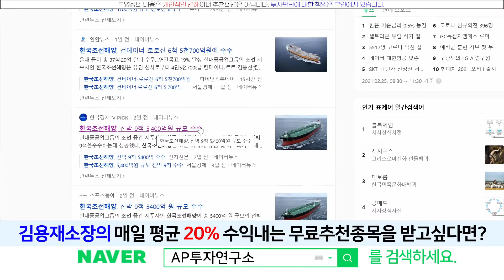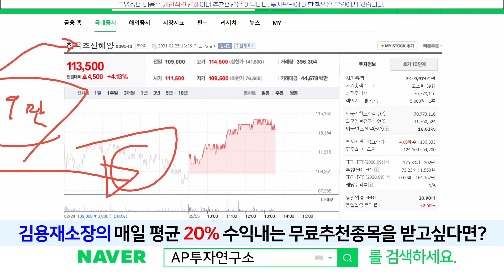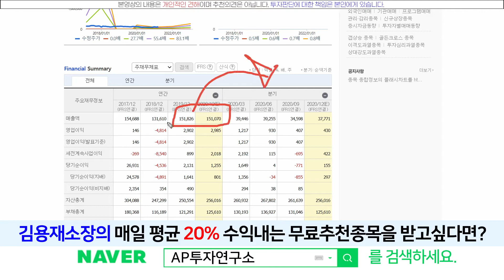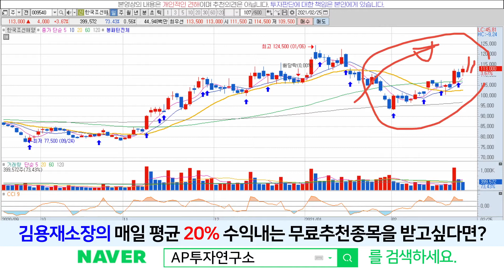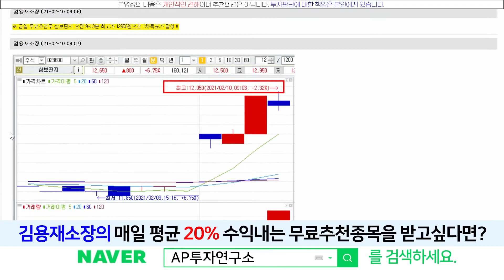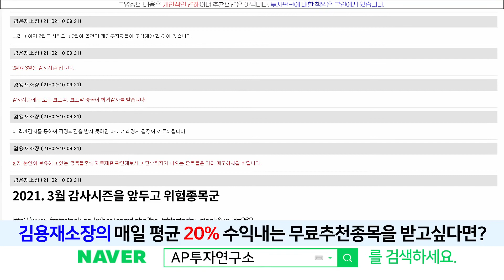한국조선해양(009540) - 차트흐름 굉장히 좋습니다~!!